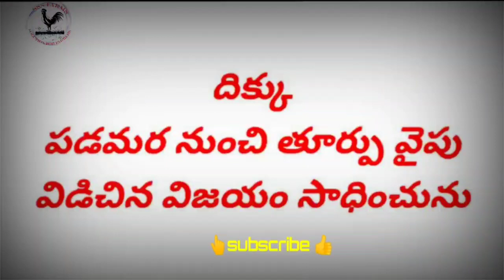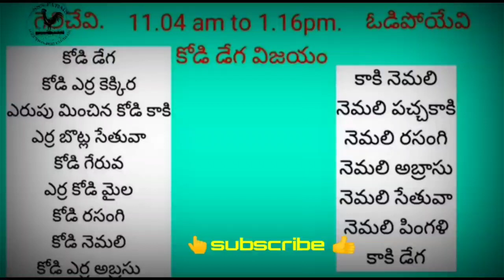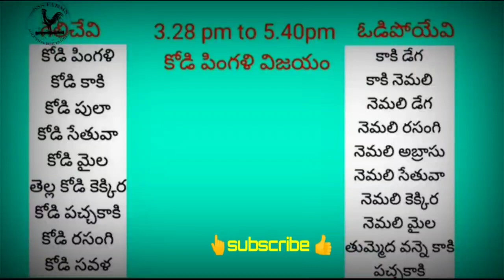10th May 2022 Today Winning Colours kukkuta sastram - by sss rock farms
today winning colours
today colours

చిత్తూరు జిల్లా పందెం & చిలక ముక్కు కోళ్లు
ఇక్కడ పందెం కోళ్లు & చిలక ముక్కు కోళ్ళ sales మరియూ కోళ్ల పందెం రంగులు & కోళ్ళ వైద్యము సంభందించిన గ్రూప్.

Address ::
Kalikiri, AP, India Kalikiri, Andhra Pradesh, India 517234